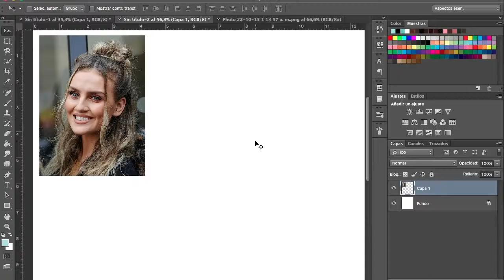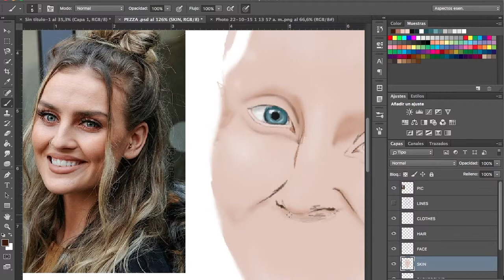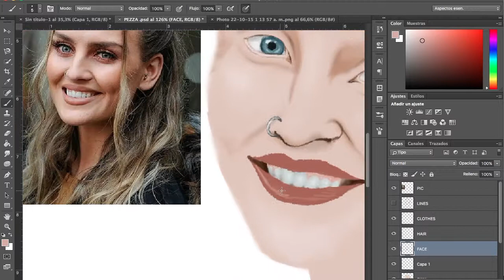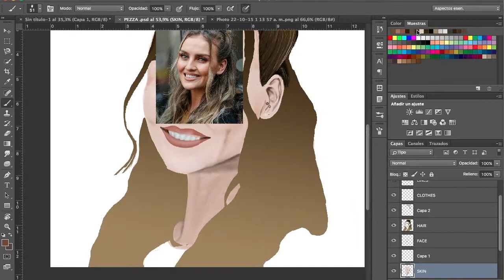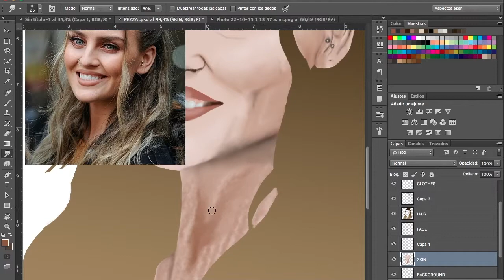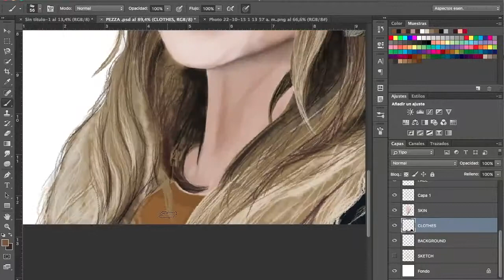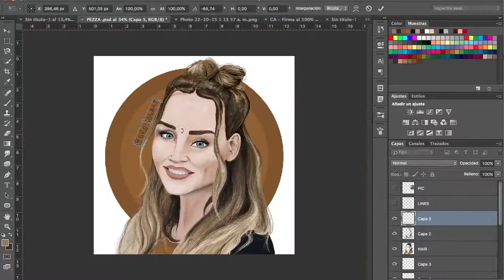DRAWING OF PERRIE EDWARDS | Clara Anglada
Data de publicació: 1 nov. 2015

Leave any suggestions of who should I draw next on the comment section below.

PROGRAM: Photoshop CC
EDITED WITH: iMovie